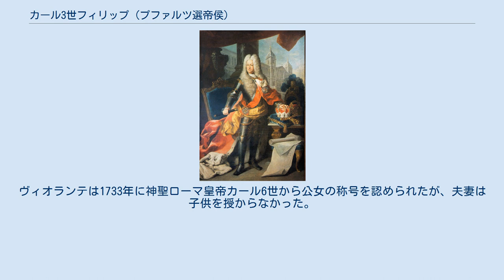カール3世フィリップ (プファルツ選帝侯)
カール3世フィリップ（Karl III. Philipp, 1661年11月4日 - 1742年12月31日）は、プファルツ選帝侯（在位：1716年 - 1742年）。
フィリップ・ヴィルヘルムと2番目の妃でヘッセン＝ダルムシュタット方伯ゲオルク2世の娘エリーザベト・アマーリア・マグダレーネの4男。
兄にヨハン・ヴィルヘルム、姉に神聖ローマ皇帝レオポルト1世妃エレオノーレ・マグダレーネ、妹にポルトガル王ペドロ2世妃マリア・ソフィア、スペイン王カルロス2世妃マリア・アナ、パルマ公子オドアルド2世妃ドロテア・ゾフィーがいる。
 1716年に兄ヨハン・ヴィルヘルムが嗣子なくして死去したため、選帝侯位を継承した。
1720年には宮廷をハイデルベルクからマンハイムに移した。
 カール3世フィリップの死去により、ノイブルク家系のプファルツ選帝侯家は男系が断絶し、外孫エリーザベト・アウグステの夫でプファルツ＝ズルツバッハ家のカール4世フィリップ・テオドールが選帝侯位を継承した（後にバイエルン選帝侯位も継承した）。
 1688年10月8日にベルリンで、ブランデンブルク辺境伯ルートヴィヒ（大選帝侯フリードリヒ・ヴィルヘルムの息子）の未亡人でポーランド・リトアニア共和国の女子相続人である公女ルドヴィカ・カロリナ・ラジヴィウと最初の結婚をした。
ルドヴィカとの間には3人の娘と息子1人をもうけたが、成長したのは娘1人であった。
 1701年12月15日にクラクフで、またもポーランド・リトアニア共和国の女子相続人である公女テレサ・ルボミルスカと再婚した。
間にもうけた娘2人はいずれも夭折した。
 1728年、フィリップ・ヴィルヘルム・フォン・トゥルン・ウント・タクシス伯爵の娘ヴィオランテ・テレジア（1683年 - 1734年）と結婚したが、1701年に帝国伯爵位に叙されたばかりであるアウクスブルク系統のトゥルン・ウント・タクシス出身の彼女との結婚は貴賤結婚と見なされた。
ヴィオランテは1733年に神聖ローマ皇帝カール6世から公女の称号を認められたが、夫妻は子供を授からなかった。